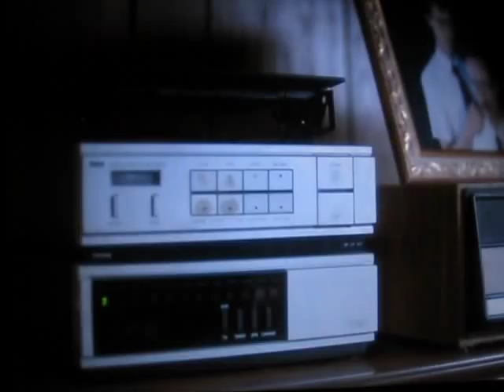Napoleon Dynamite: Uncle Rico's Video Scene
Hilarious scene from Napoleon Dynamite.